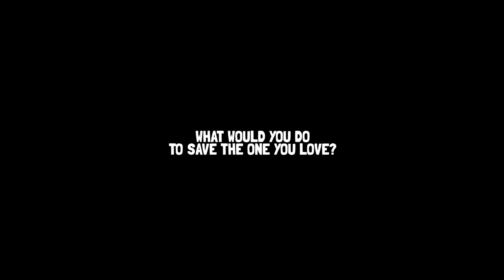Last Day of June - Release Date Trailer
Last Day of June - Release Date Trailer, enjoy.